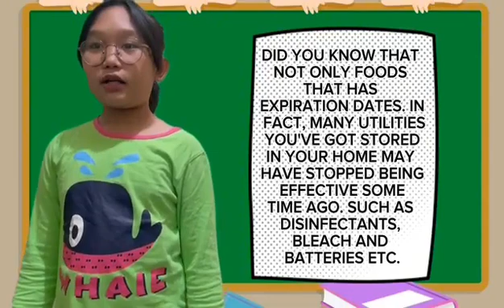CHRIS DANIELLA BOCALAN- Importance of Reading Product Labels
2023 Siyensikula